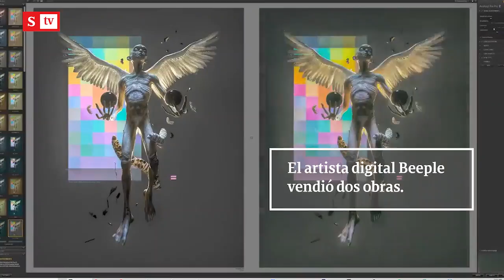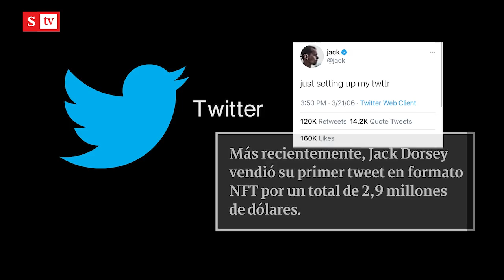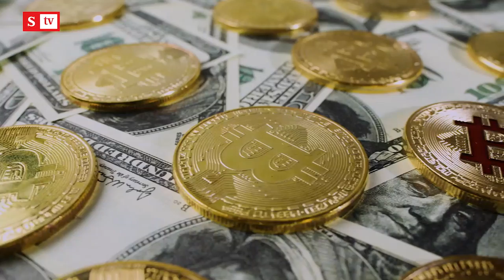¿A ‘tokenizar’ la economía? | Videos Semana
La fiebre de los Tokens No Fungibles (NFT) es apenas el prímer paso de una revolución que podrá cambiar los paradigmas de las inversiones y los negocios.